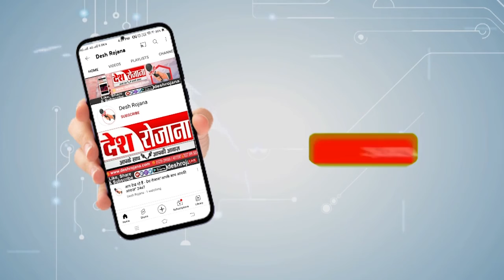सेवा सप्ताह के रूप में मनाया जाएगा प्रधानमंत्री का जन्मदिन, Palwal BJP PM Modi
सेवा सप्ताह के रूप में मनाया जाएगा प्रधानमंत्री का जन्मदिन,Palwal BJP PM Modi,Palwal bjp news